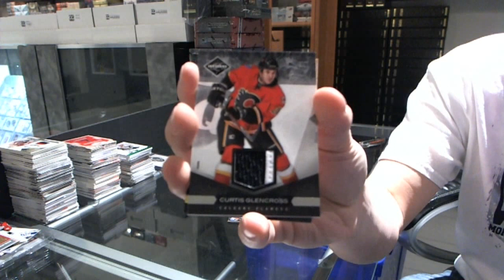11-12 Panini Limited Hockey Box Break - C&C #1426